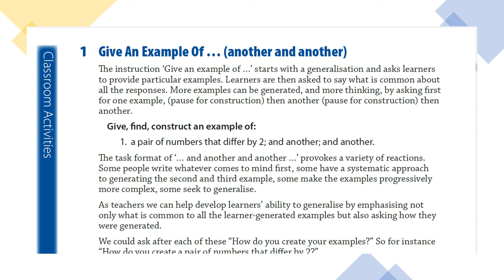Thinkers from the ATM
Tom Francome discusses his thoughts on the ATM book 'Thinkers' and how other teachers may benefit for using it it their teaching.